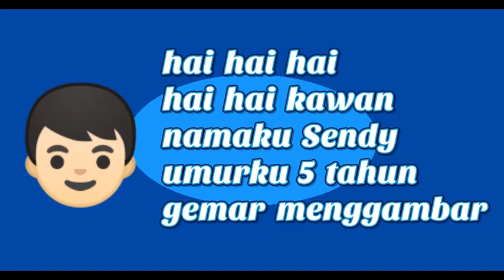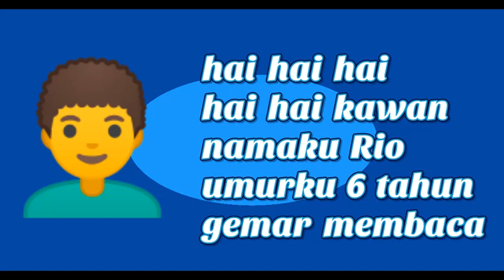Lagu Tema Diriku : IDENTITASKU ( NAMA, USIA, HOBI ) - Lagu Masa Orientasi Pengenalan Diri Sendiri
DOWNLOAD GRATIS POSTER/LKS GRATIS dengan kik link di bawah ini:
1. POSTER MATERI SEMESTER 1 PAUD dengan klik link di bawah ini:

2. POSTER MIND-MAP TEMATIK SEM 1 (LATAR BIRU-PUTIH), klik

3. POSTER MIND-MAP TEMATIK SEM 1 (LATAR HIJAU)

4. POSTER MIND-MAP TEMATIK SEM 1 (untuk RA / ISLAMI - LATAR HIJAU)

Identitasku adalah salah satu subtema dari tema diriku. Anak-anak akan diajak untuk menyebutkan nama, usia, dan hobi melalui lagu ini. Setiap siswa diharapkan bisa menyanyikan lagu ini di hadapan teman-teman yang lain, sehingga teman-teman yang lain juga akan semakin mengenal satu sama lain.

SYAIR LAGU "IDENTITASKU"
hai hai hai hai hai kawan
namaku Sendy
umurku 5 tahun
gemar menggambar

namaku Putra
umurku 6 tahun
gemar bernyanyi

namaku Rina
umurku 5 tahun
gemar bernyanyi

namaku Rio
umurku 6 tahun
gemar membaca